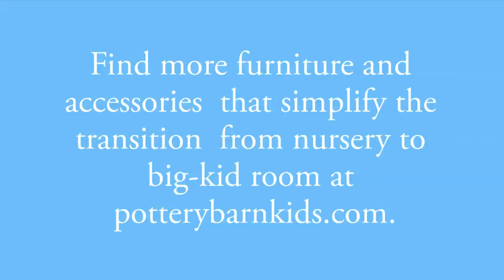How to Create a Perfect Reading Space in Your Kids Room | Pottery Barn Kids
Create a cozy space for your kids where they can indulge in reading or just relaxing. In this video, we can see some of the essentials required to create a special reading space for your growing child.
With a little handle for easy toting, the Anywhere Chair from Pottery Barn Kids makes arranging and rearranging as simple as ABC. These lightweight chairs come in various colors and styles to suit the taste of your child. The Anywhere Chair also comes with the option of personalization and your child's name can be embroidered across it. Use one for creating a reading nook or use multiples to convert your kids' room into a fun zone with a comfy seating area.
Pottery Barn Kids has a huge collection of kids' furniture essentials to create the perfect reading space for your child that is comfortable and easy to put together.